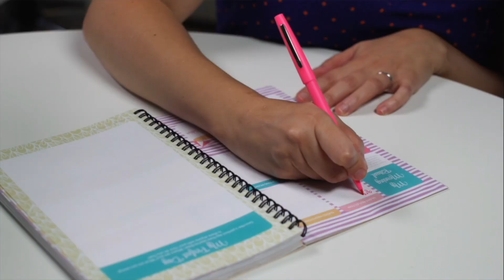How to Find Your Purpose When You've Lost Your Direction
Stop comparing yourself to those hot shots and take the time to figure out what YOU want. In today’s video, you’ll learn how to get moving again when you’ve lost your purpose and direction.

LET’S CONNECT!